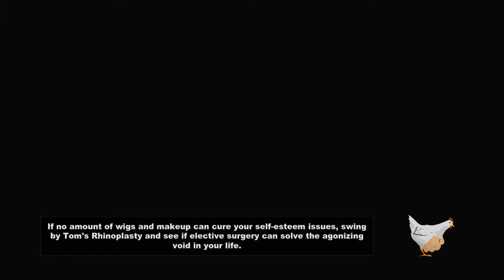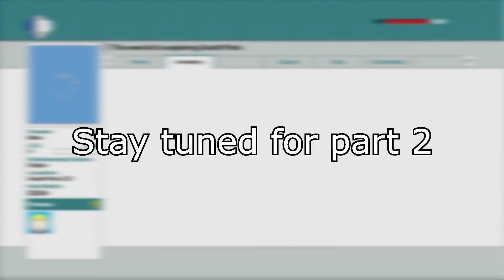South Park The Stick of Truth Part 1 - Making New Friends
My first Let's Play video. I'm Playing South Park the Stick of Truth. The first South Park game that actually have a chance of being good.